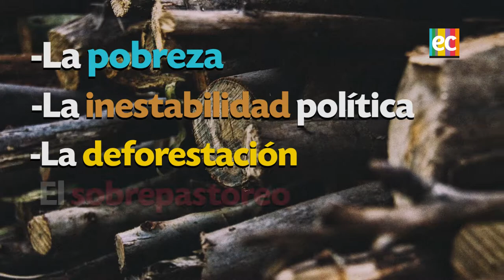Contra la desertificación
La desertificación es la degradación de la tierra. Provoca sequía y acaba con la productividad del suelo, está causada fundamentalmente por las variaciones climáticas y las actividades humana. La pobreza, la inestabilidad política, la deforestación, el sobrepastoreo, malas prácticas de riego, la explotación insostenible de los recursos hídricos
A quienes más afecta es a las personas que viven directamente de la tierra: a los agricultores y en general a las comunidades rurales.